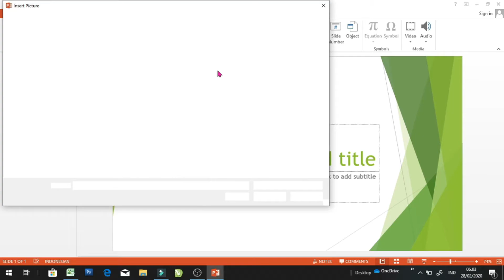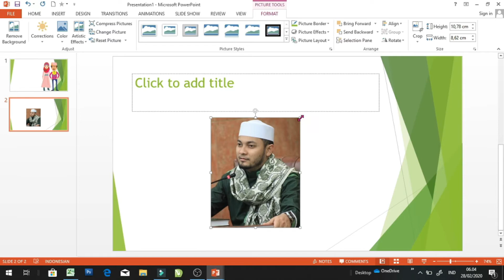Kelas Online : Video Pembelajaran dengan Powerpoint II Cara Memasukan Gambar dan Foto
ASSALAM TV adalah Channel yang memberikan informasi berita dan edukasi. Bisa menambah informasi seputar kegiatan yang baik bagi kehidupan manusia. Ikuti channel ini untuk terus mengembangkan informasi yang baik bagi kehidupan.
Anek jenis konten yang kami tampilkan berupa:
1. Konten Berita.
2. Konten Pendidikan seperti tutorial.
3. Konten Hiburan.
4. Konten kajian.
Semoga bisa menambah ilmu dan pengetahuan kita.